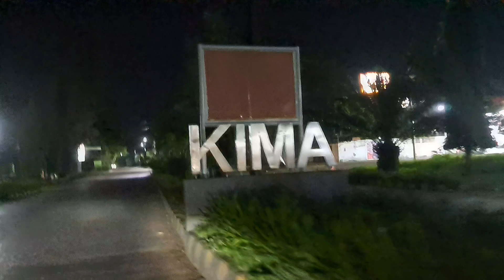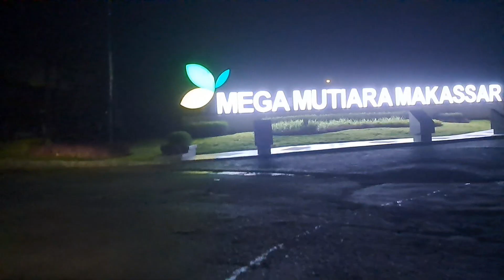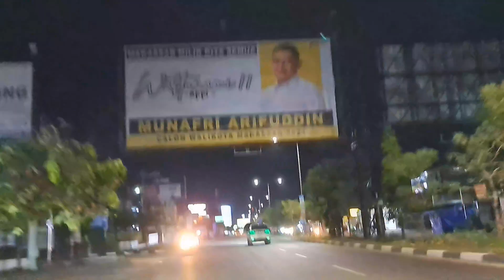Trip Kota Makassar, Daya - Tello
Trip Kota Makassar, Daya - Tello, melalui:
Jln. Kapasa Raya
Jln. Parumpa
Jkn. Perintis Kemerdekaan